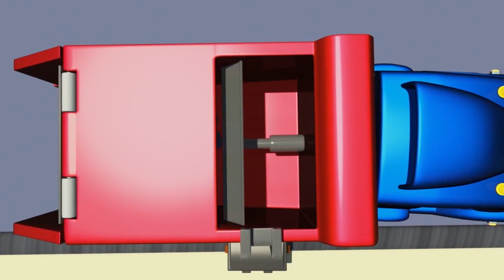Carl Transform i Little różowy samochód w Miasto Samochodów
Oglądaj więcej Bajek Miasta Samochodów dla dzieci razem z Tomem Holownikiem, Carlem Super Ciężarówką, Troyme Lokomotywą oraz Patrolem Policyjnym: Wóz Strażacki i Radiowóz Policyjny, ściągnij też grę Tom Holownik:

Carl Super Cięzarówka jest bajką dla dzieci o budowaniu. Tansformers Carl to wyjątkowy pojazd, może przemienić się w każdy inny pojazd: straż pożarną, radiowóz, ambulans, śmieciarkę, autobus oraz każdy pojazd budowlany taki jak: buldożer, traktor, koparkę, moster truck oraz nawet w pociąg! Ta bajka dla dzieci o pojazdach jest idealna dla chłopców i dziewczynek które lubią auta!